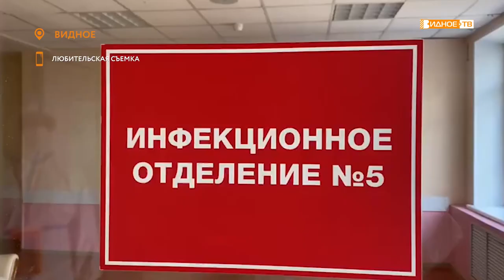«COVID отступает?» - ситуация заболеваемости коронавирусной инфекцией в Ленинском городском округе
Самое низкое количество зараженных коронавирусной инфекцией зафиксировано в Ленинском городском округе на прошлой неделе. По данным пресс-службы ВРКБ, число больных ковид-19 в муниципалитете увеличилось всего на 15 человек, таким образом, общее число зараженных с начала пандемии по состоянию на 3 августа составило 2340 человек.